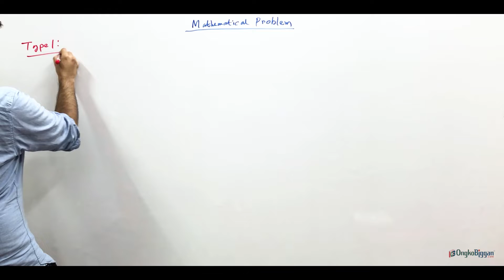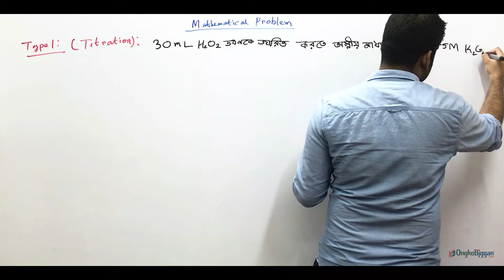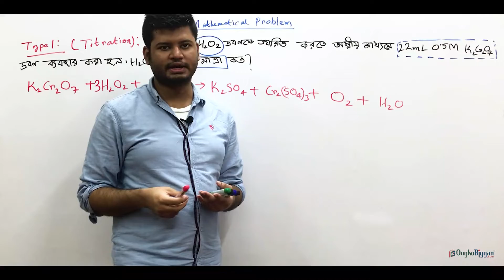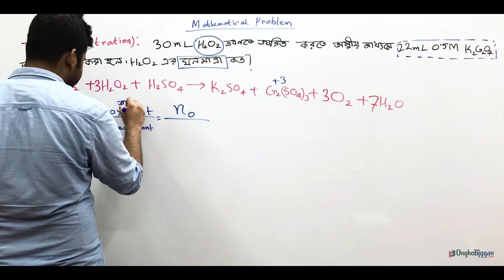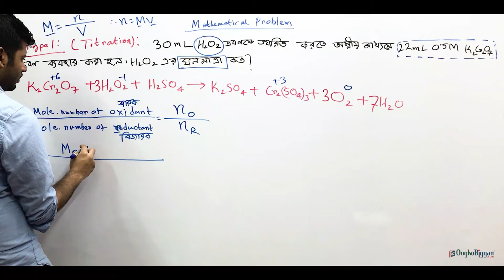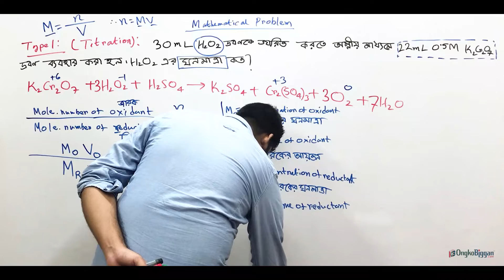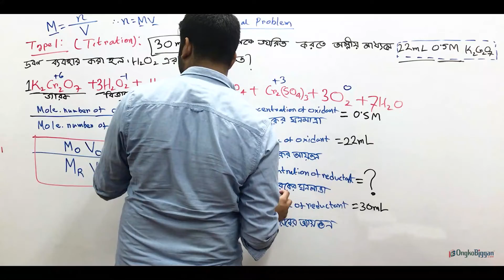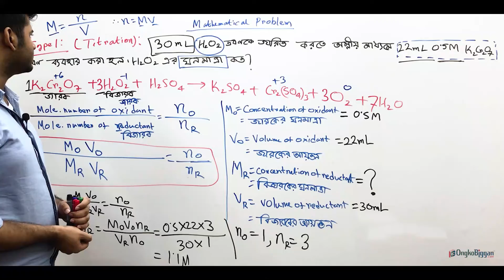অধ্যায় ৩ঃ পরিমাণগত রসায়ন - গাণিতিক সমস্যাঃ জারণ বিজারণ টাইট্রেশন সংক্রান্ত গাণিতিক সমস্যা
Series: অধ্যায় ৩ঃ পরিমাণগত রসায়ন [HSC]